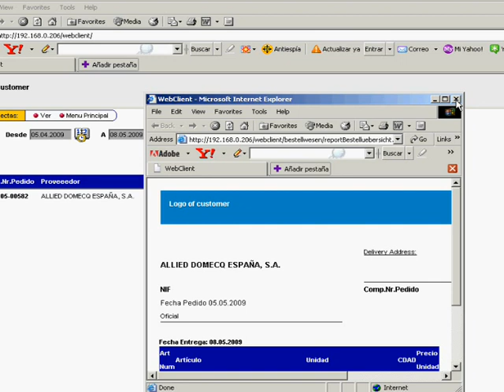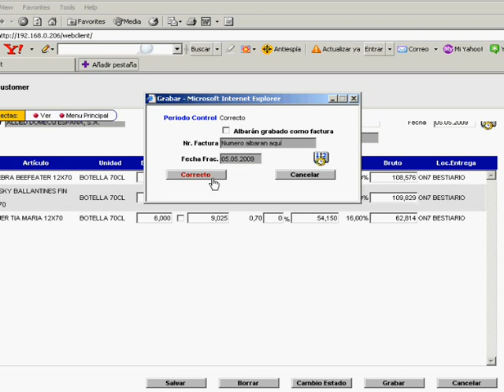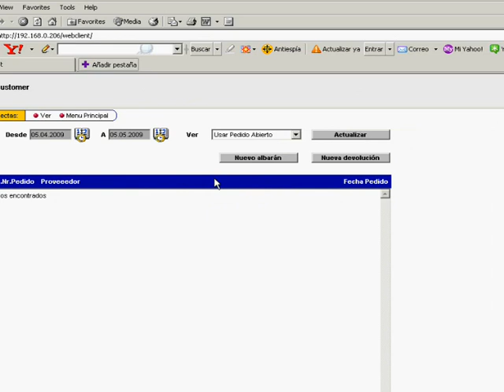Recibir ó grabar un pedido en WEBCLIENT